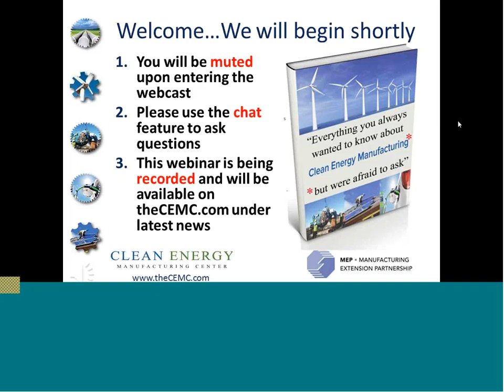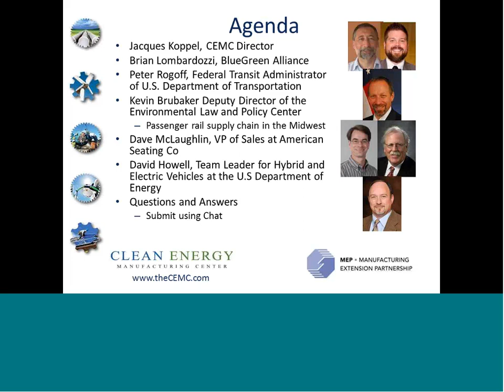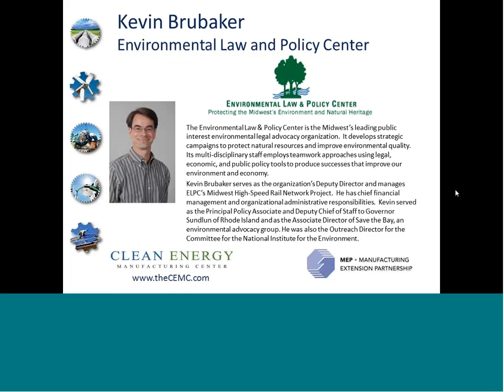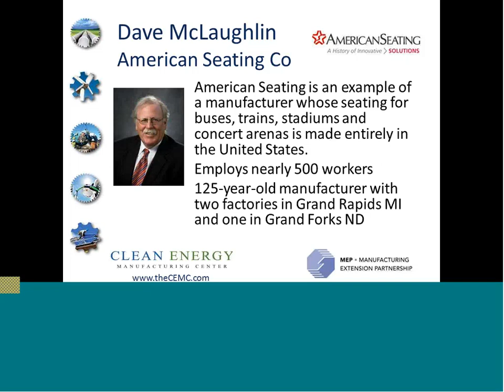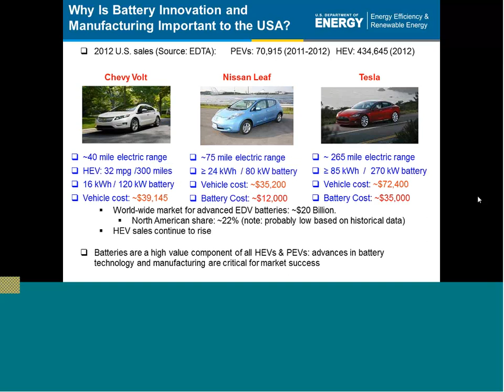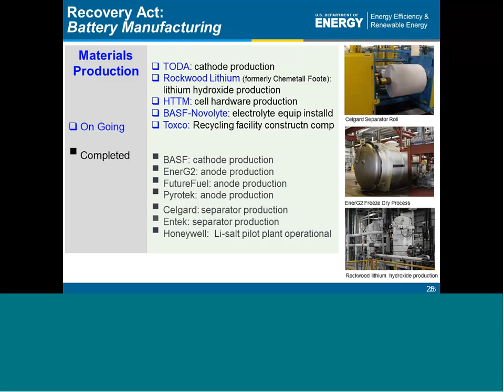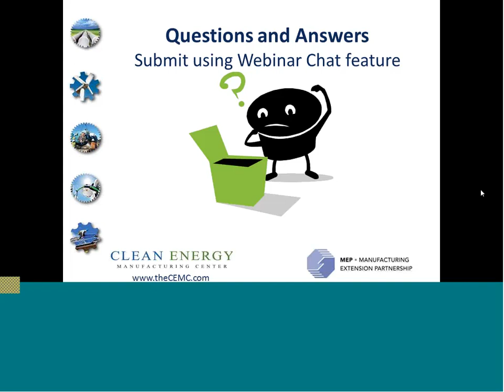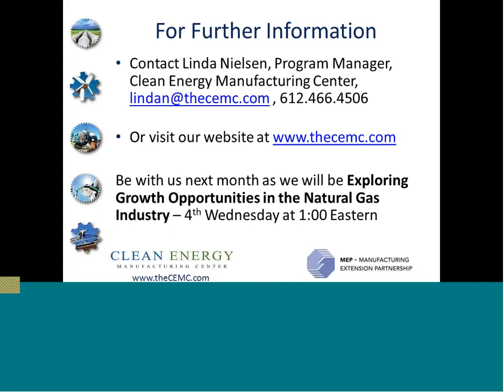Manufacturing Opportunities in Mass Transit and Electric Vehicles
As part of a monthly webinar series — Manufacturing Opportunities in Clean Energy Markets — industry professionals had an opportunity to learn about the advanced transportation market.

This CEMC webinar features presentations from the U.S. Department of Transportation's Federal Transit Administrator Peter Rogoff, the Environmental Law and Policy Center's Deputy Director Kevin Brubaker, American Seating's Vice President of Sales Dave McLaughlin, and the U.S. Department of Energy's Team Leader for Hybrid and Electric Vehicles David Howell.